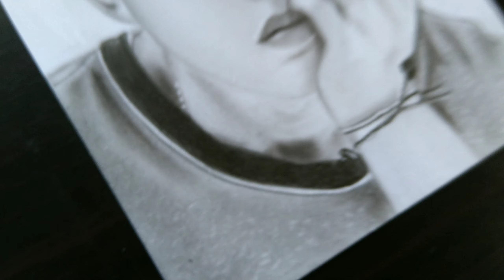IKON _Kim Hanbin BI | Portrait, Drawing Realistic..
materials:
•WorX Paper
•mechanical pencil 0.5
•graphite sketch Drawing KISIMAR
•make up brush (naked)
•50pcs sketch and Drawing set & I used (8B)
•Eraser Lead (electric)
•Charcoal Powder (Berkely)
•bleending stump (#5)
•tissue
•Mono zero eraser pen